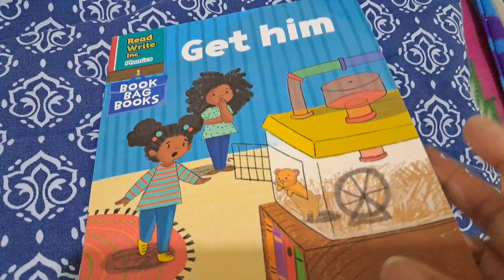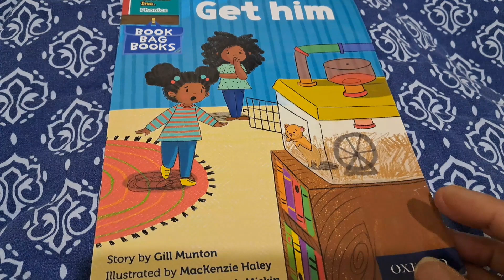Get him..English Phonics Book for kids..kids can read easily...blending speed Sounds..